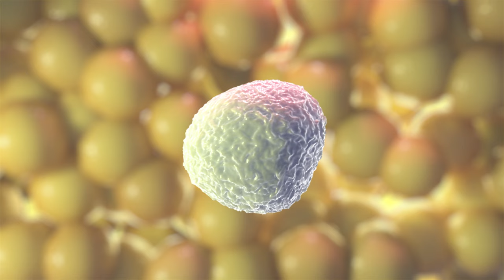Transform Your Body with EON Robotic Laser Liposuction l 3D animation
This 3D animation shows how the EON™, a revolutionary robotic technology for body contouring works. It is an FDA cleared touchless robotic laser device for abdominal fat reduction.

The EON treatment uses laser technology to heat fat cells, while using a proprietary cooling system to maintain comfort throughout the treatment.

The robotic arm measures out the specific area while never touching you. From there, the touchless, robotic technology moves back and forth over the marked area, targeting the fat to be treated. Fat cells are heated to a temperature where they are destroyed and are disposed of through your body’s lymphatic system.

The laser treatment does not require any downtime.